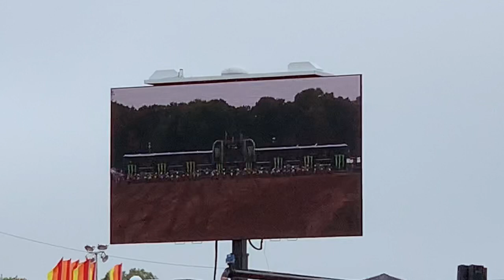MXoN Race Day ft. Pastrana, Windham, Sipes, Barcia, Smagical and more! 365 Vlogs w/ Brett Cue - 117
Day 2 of the MXoN at Red Bud! Enjoy!